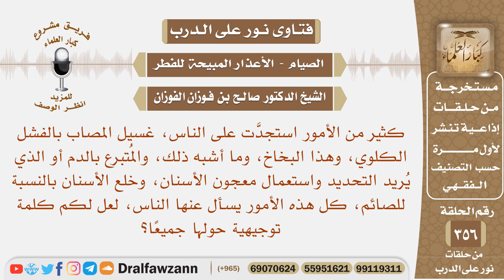غسيل الكلى و البخاخ والمتبرع بالدم واستعمال معجون الأسنان وغيرها في رمضان، لعل لكم كلمة توجيهية؟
نص السؤال: كثير من الأمور استجدَّت على الناس، غسيل المصاب بالفشل الكلوي، وهذا البخاخ، وما أشبه ذلك، والمُتبرع بالدم أو الذي يُريد التحديد واستعمال معجون الأسنان، وخلع الأسنان بالنسبة للصائم، كل هذه الأمور يسأل عنها الناس، لعل لكم كلمة توجيهية حولها جميعًا؟
السيرة الذاتية :
للاشتراك في قناة الشيخ صالح الفوزان

رئيس الفريق
لمشروع كبار العلماء